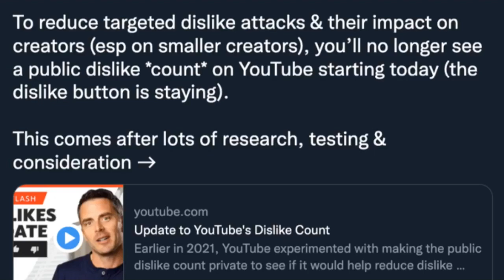Gee it sure is nice being a dislike button on Nov 10 202...